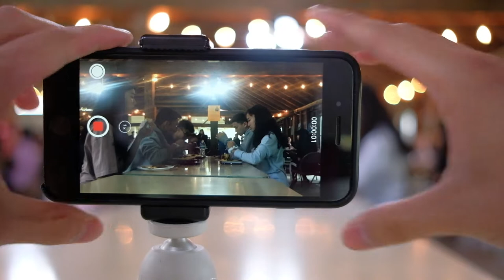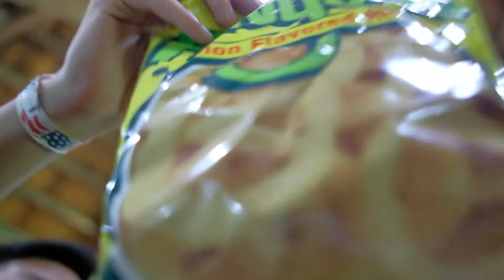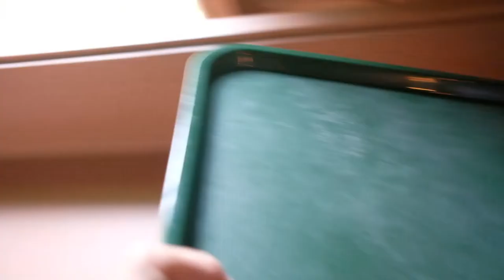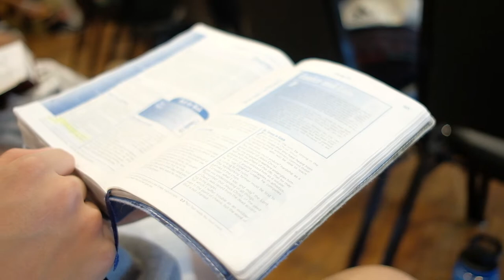Vlog - 16 | Summit Grove Camp: Part 2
Today, we did rolecalls and worked on skits as well as learn from three seminars. Still on that grind for the videos, this video ended up being half an hour so sorry for those who don't make it to the end of the video.

Check out Nate's channel and Instagram for more quality stuff that you saw in this video @nathanaeltran